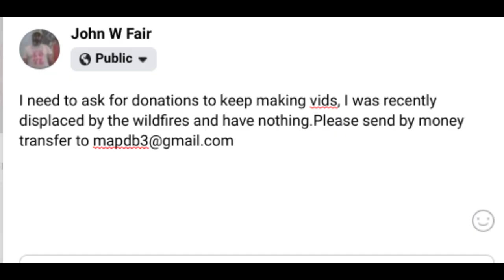I found gold !!!